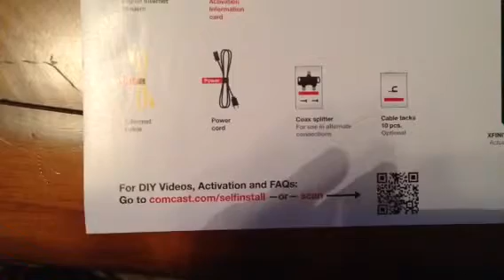Xfinity router flaw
Yeah, this is kinda dumb